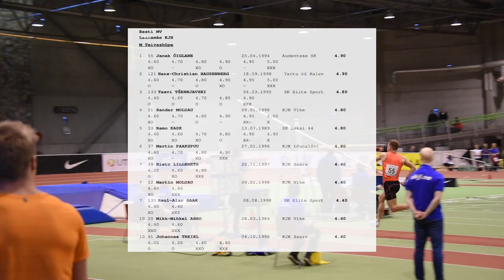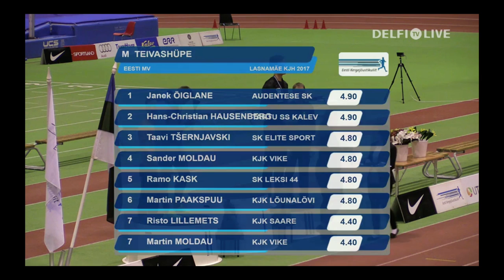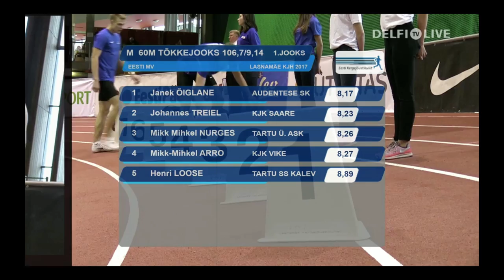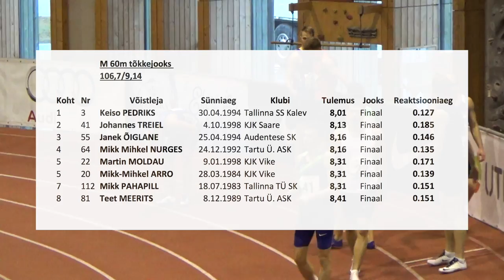Eesti talvised MV 2017 - Janek Õiglane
Eesti talvised MV 2017
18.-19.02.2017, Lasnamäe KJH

Filmed by Jaan and Jan Õiglane
Music by Rag'n'Bone Man - Skin (Live)